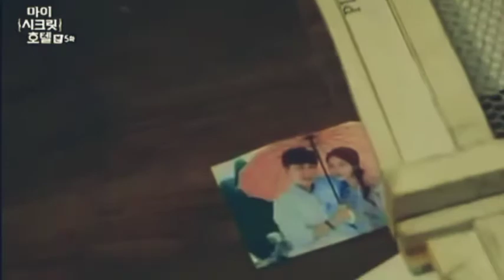7 yıl sonra yeniden karşılaştılar bir birlerine aşık oldular//kore klip//My secret hotel {Hengame}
Jin Yi Han için izlemeye  başladığım bir dizi🙈 iyikide başlamışım çok güzel bir dizi 🤩
oyunculuğuna bir kere daha hayran kaldım 🥰